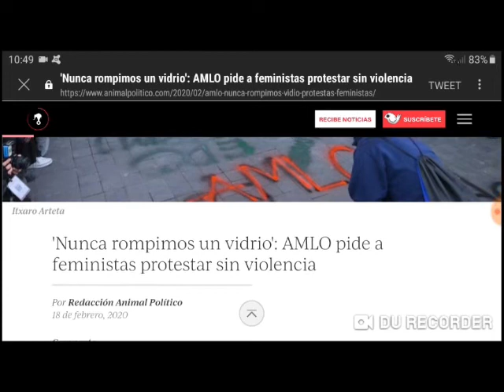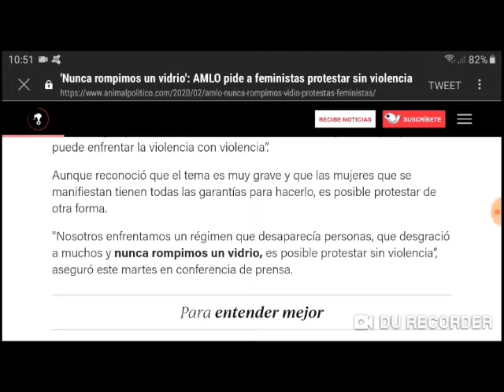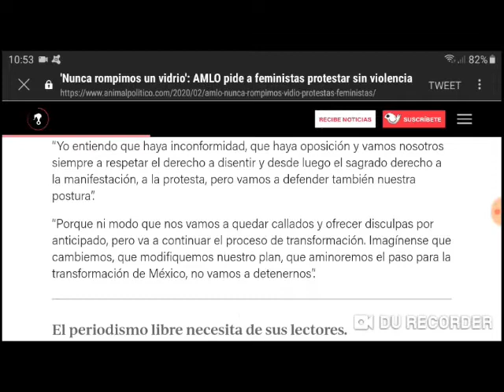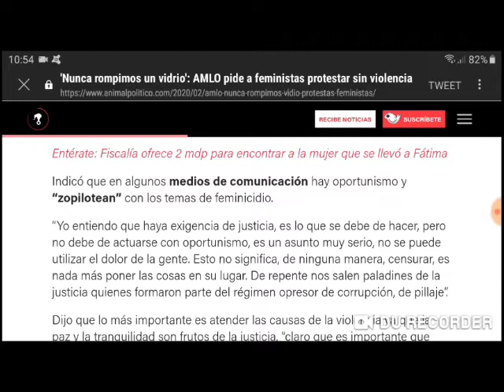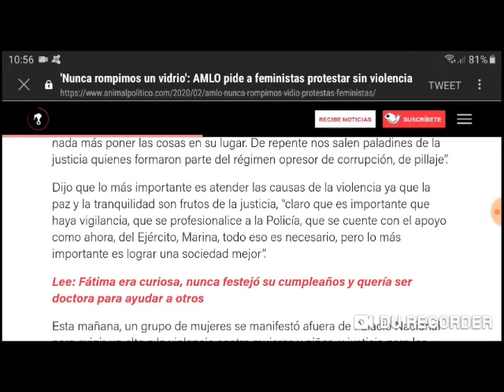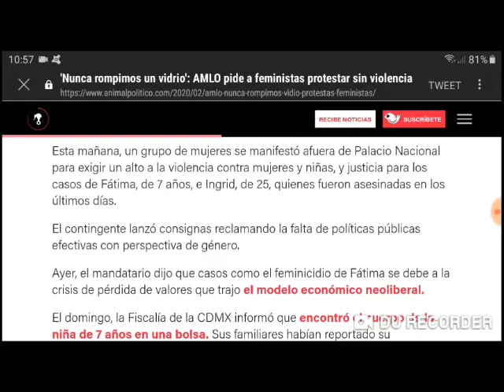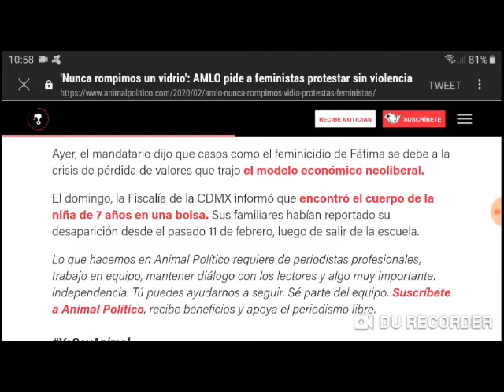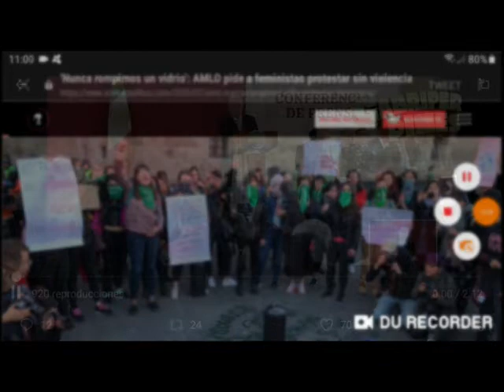Segunda movilización de mujeres en Palacio Nacional, pero AMLO insiste en lo mismo